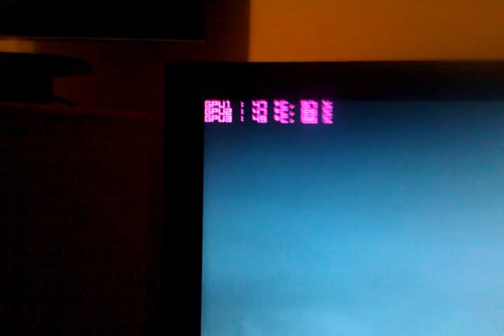Battlefield 3 Eyefinity #2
AMD's Eyefinity technology 6990 + 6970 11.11 drivers with cap 2.